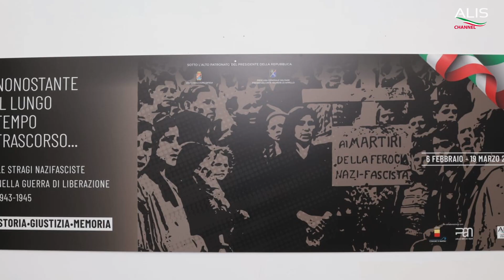Tg News Alis del 07-02-2023 - Servizio Consiglio Direttivo